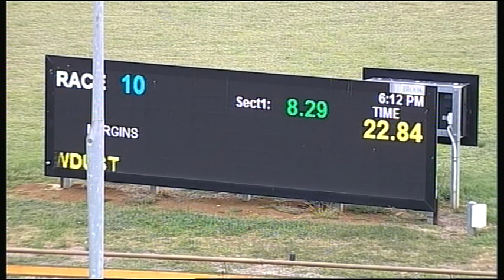WGL MON 12 NOV 18 R10